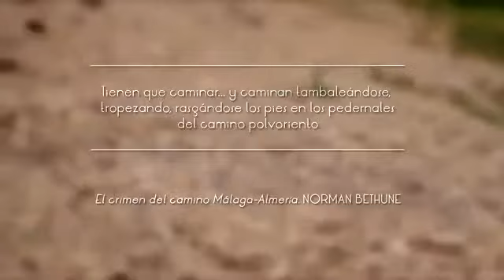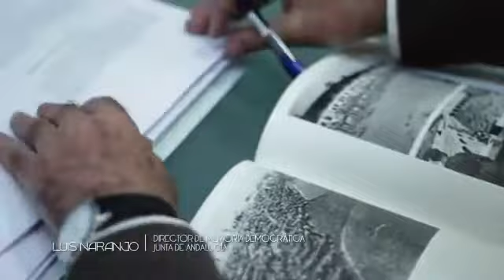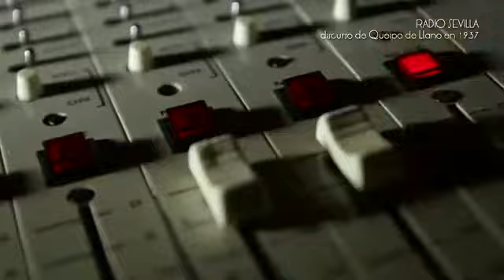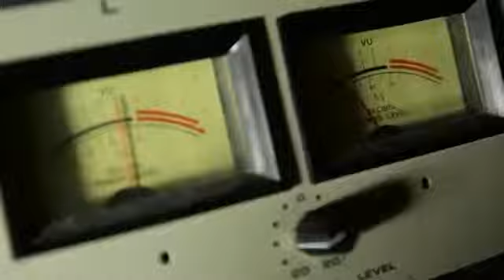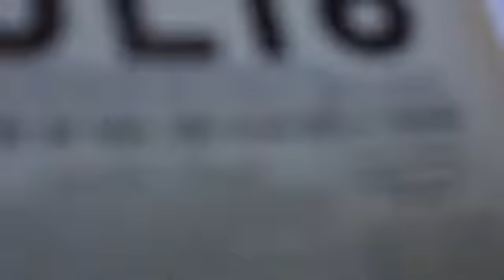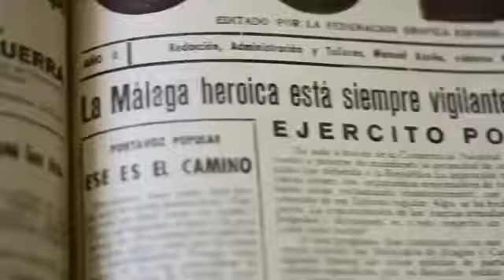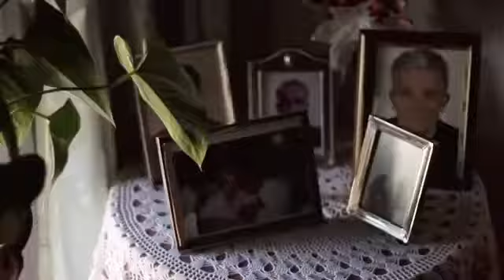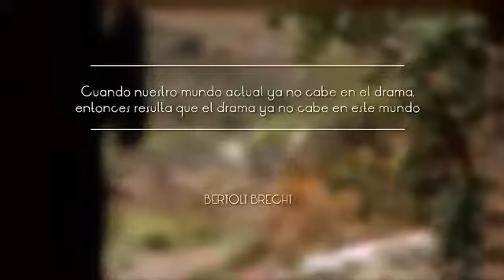Pantalones a la luna. La Desbandá. Para que nunca mas vuelva a ocurrir.